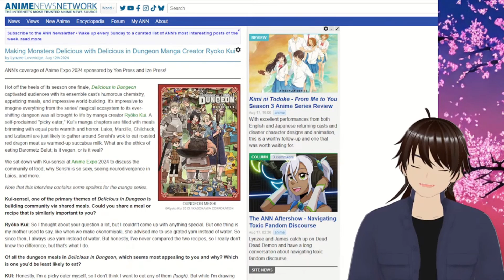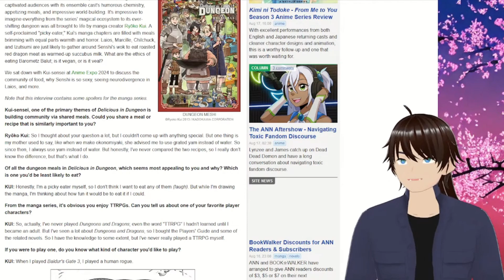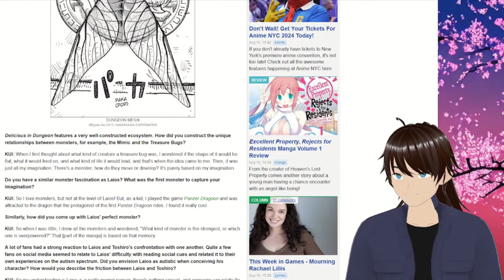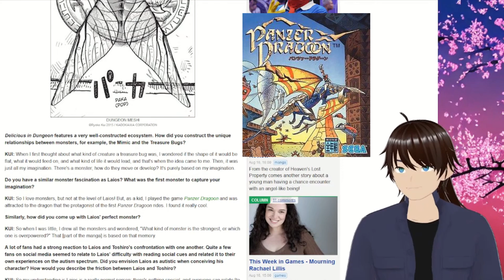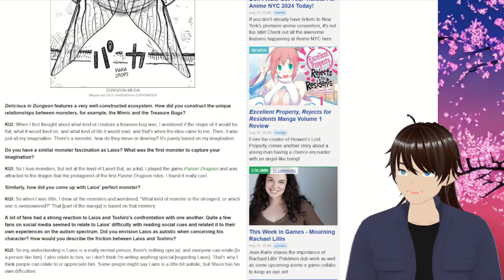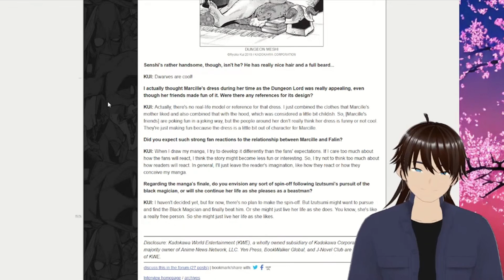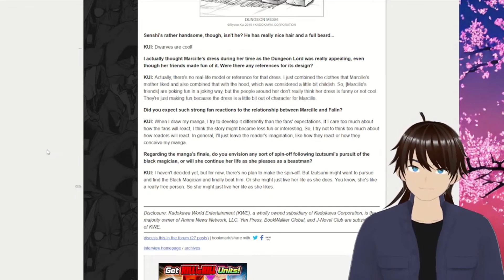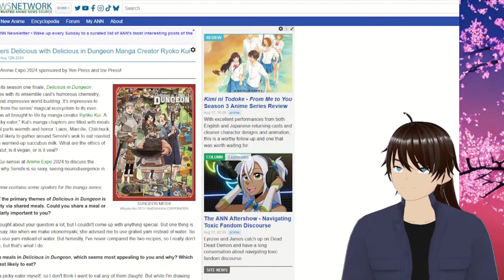Laios is just a normal person | Reading the Delicious in Dungeon's author INTERVIEW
Ahh... Dungeon Meshi! The fact that the guys at Anime News Network thought their headcanon might be true is absolutely outlandish. Luckily, Ryoko Kui seems to be a reasonable person. The fans might not take it well, but that's to be expected too.